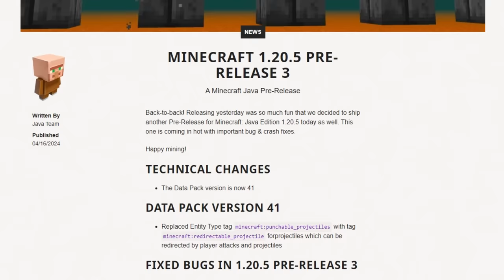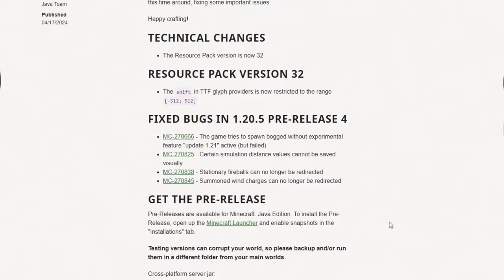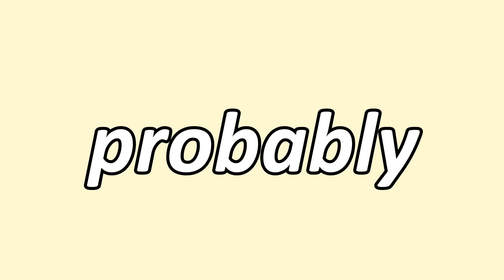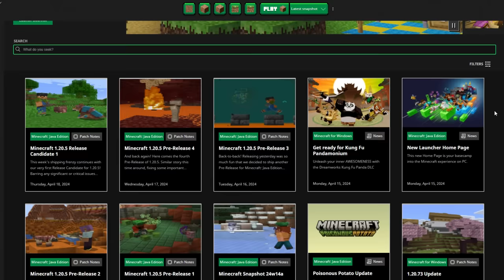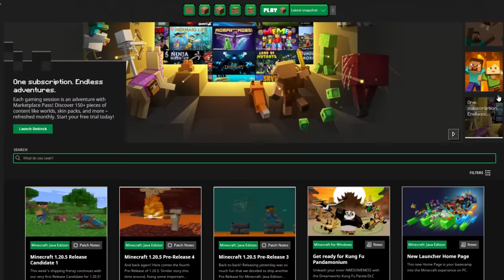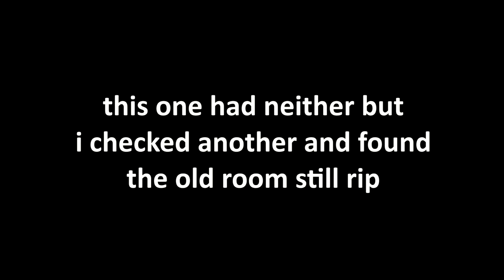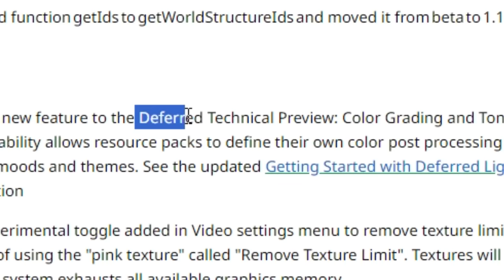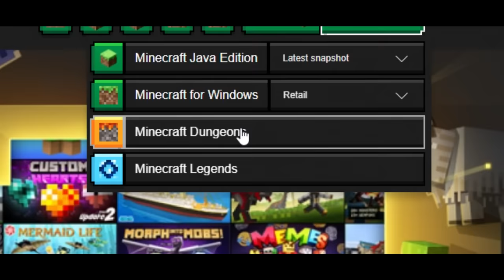THE NEXT UPDATE RELEASE DATE IS... (new minecraft 1.21 changes too)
Minecraft Armadillos are coming very soon!! Today we take a look at Minecraft Preview 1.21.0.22 and all of the Minecraft 1.20.5 pre releases and release candidates that have released this wekk!

if you read this comment "yay"